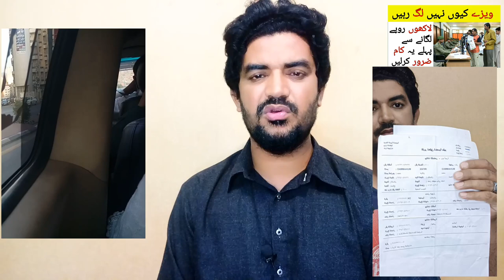Saudi Arabia Visa Latest Update News | Saudi Arab k Visay kio nahi lag rahe,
Saudi Arabia Latest Update News today in Urdu and Hindi, Saudi News in Urdu, Today News in Saudi Arabia, Saudi Arabia Visa Latest Update News | Saudi Arab k Visay kio nahi lag rahe, Saudi Visa E Number latest news,